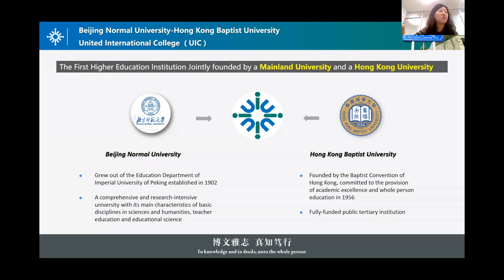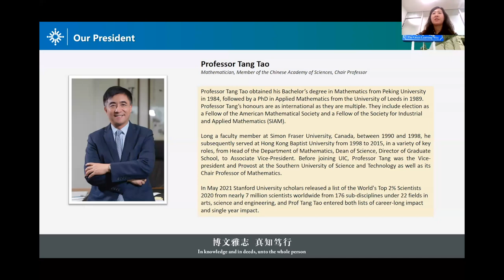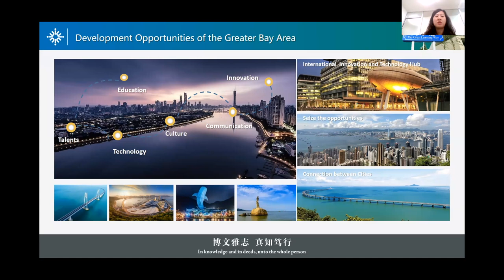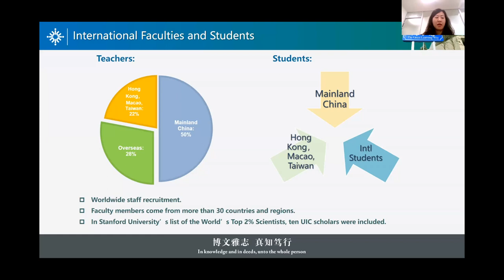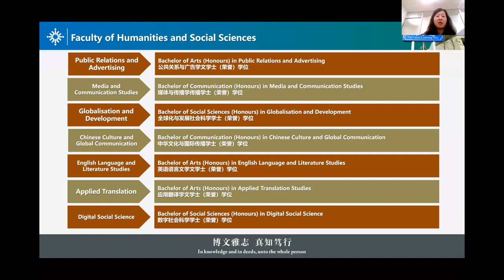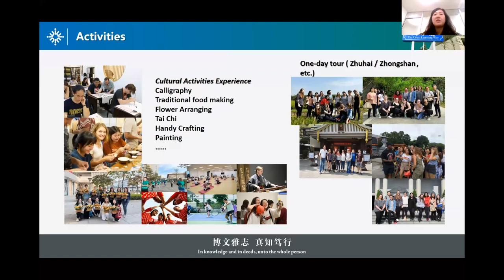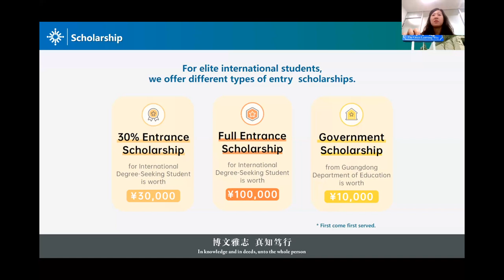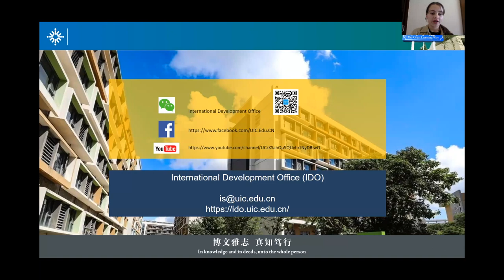United International College (UIC) - 2023 Intake | Official Presentation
In case you missed the Global Admissions Online Open Day in April 2023, here's a recap of the presentation from United International College (UIC)